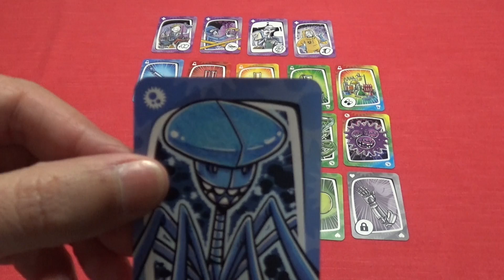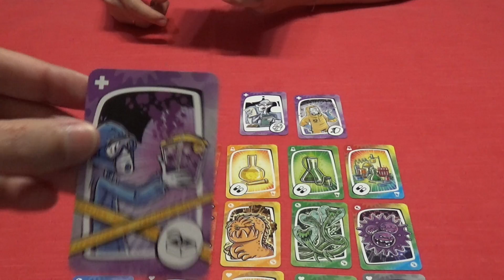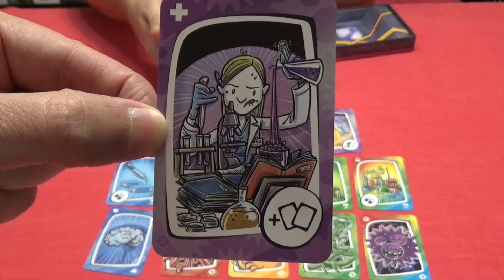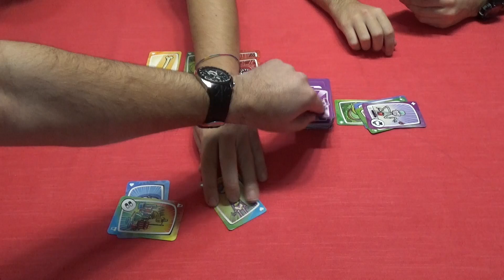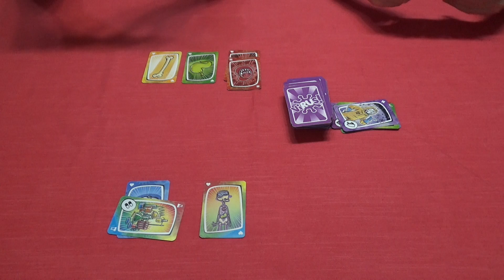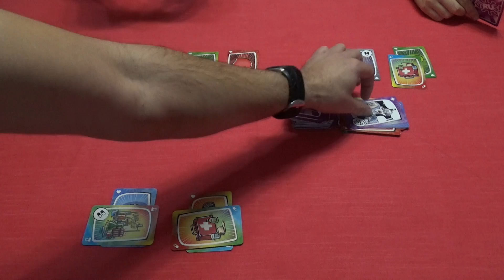Virus 2: Cómo Jugar + Partida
Hoy os traemos el cómo jugar y la partida de Virus 2 la esperada expansión del juego de mesa de más éxito de tranjis game.